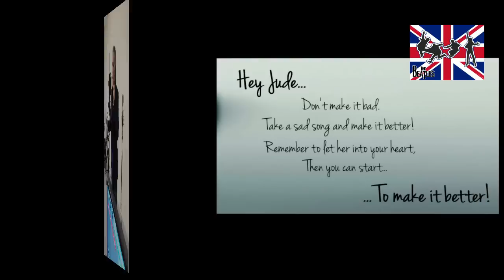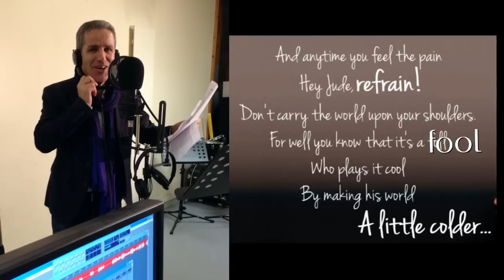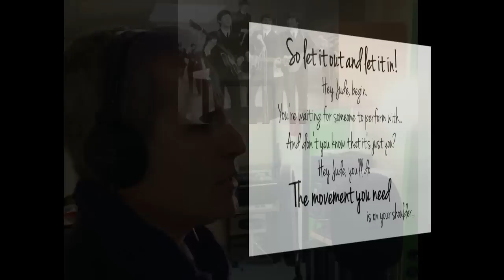Mr BOUDIBA chante HEY JUDE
Le timbre de voix qui convient parfaitement à cette chanson des Beatles !
Merci à la classe de 4ème qui chante les choeurs ainsi qu' à  toute la foule qui l'accompagne!
(La chanson  fut composée par Mc Cartney en 68, pour le fils de Lennon, au moment du divorce de ses parents...)